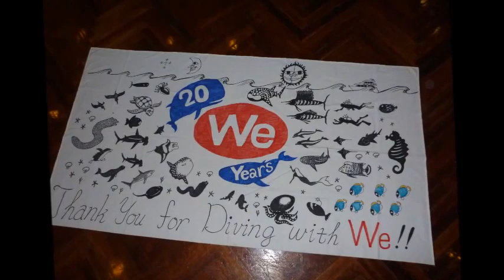14 Sep-2015 Baa Atoll Maldives Snorkeling Mantareys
バア環礁　ぐるぐるマンタ　ファニファルベイ
アイランドサファリロイヤル　WTP
136wtp nobu36